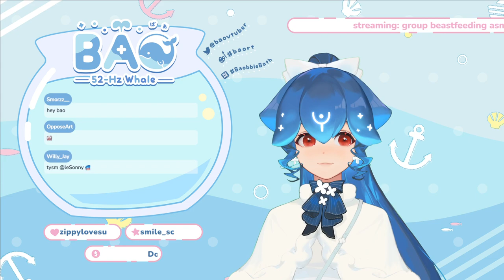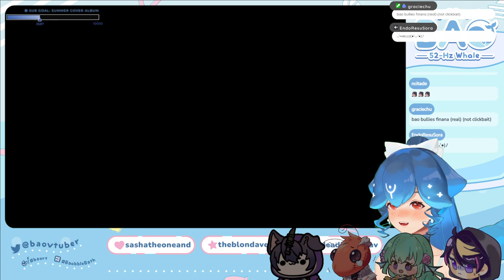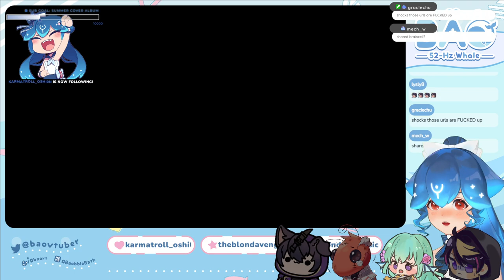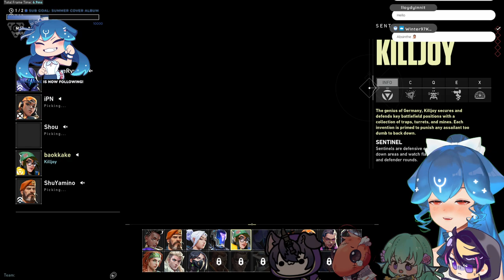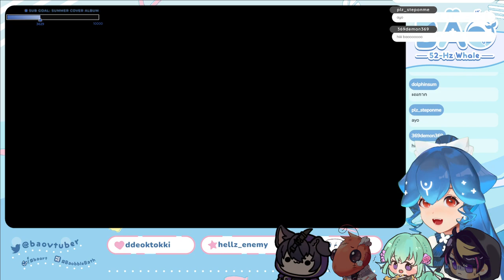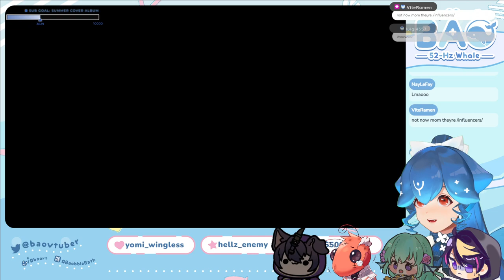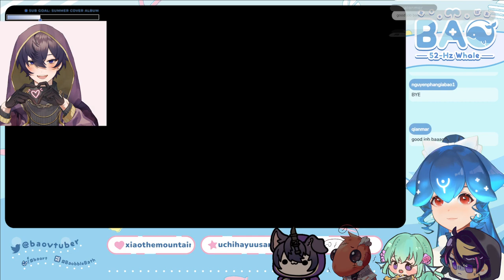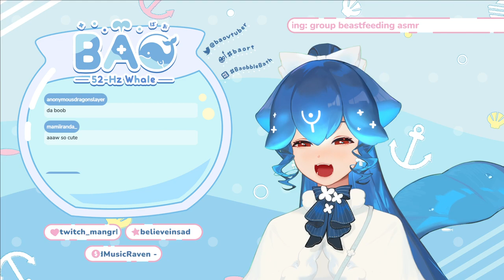HOT TAKES WITH THE BIKINI BOTTOMS !viteramen !merch !tits !soundalerts